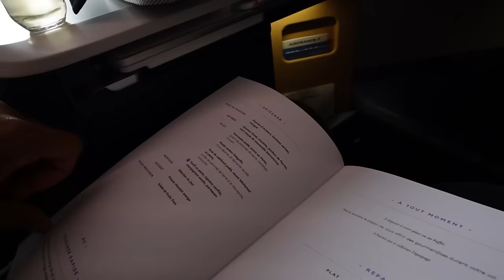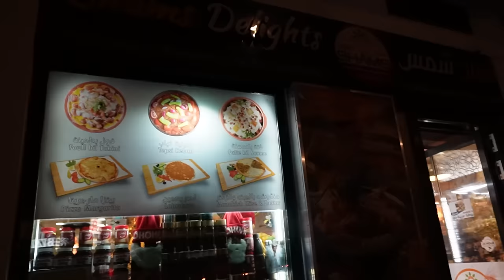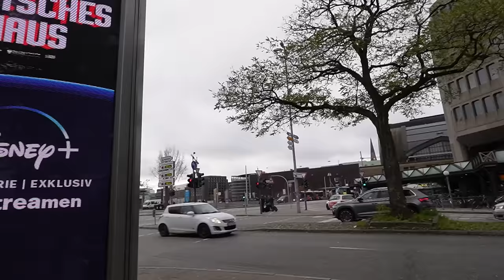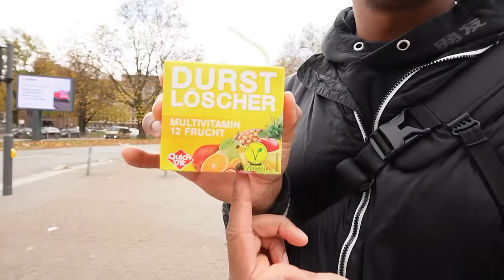My FIRST IMPRESSIONS of Hamburg Germany (as an American)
Today we're gonna check out My FIRST IMPRESSION of Hamburg Germany (as an American)